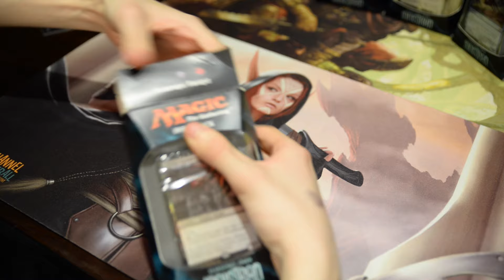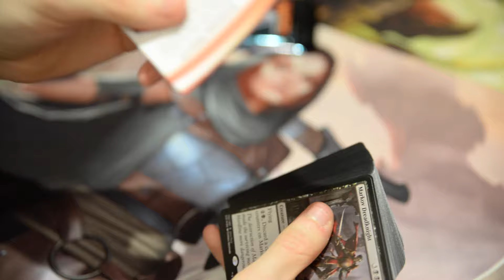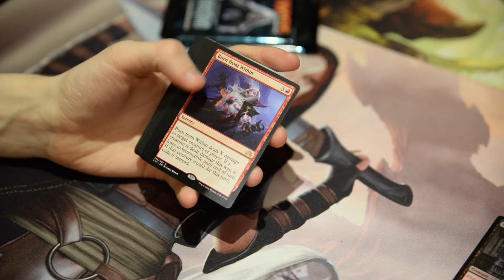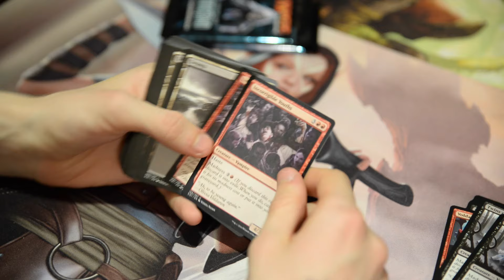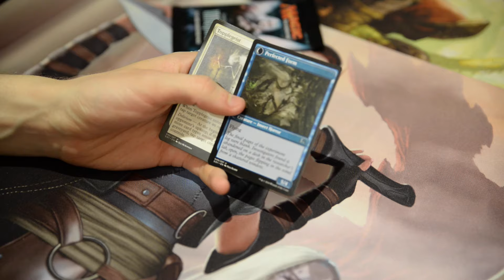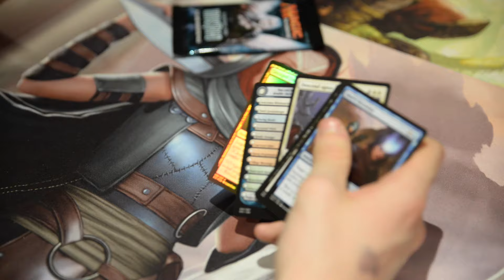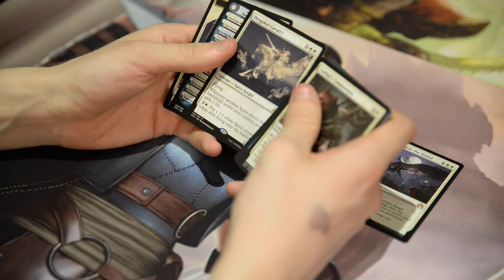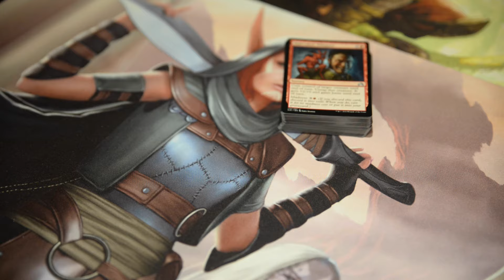MTG - Shadows over Innistrad Intro Pack Opening - Vampiric Thirst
Opening the brand new intro pack "Vampiric Thirst" from Shadows over Innistrad!